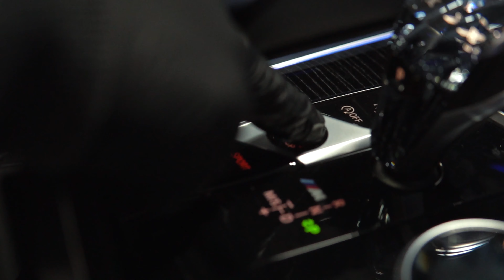CINEMATIC 4K | The Brand New BMW X7 in the works